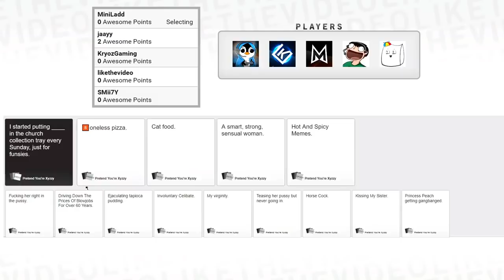Smii7y Yeet Compilation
A compilation of Smii7y saying yeet. I own none of these videos. All content is from:

I probably missed some times that he's said yeet please do not yell at me I am only human. Also yes I know the audio is out of synch for some clips I'm too lazy to fix it. Thank you have a nice day.